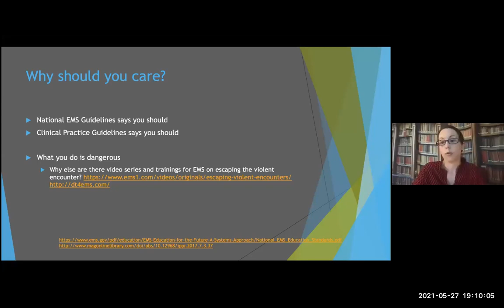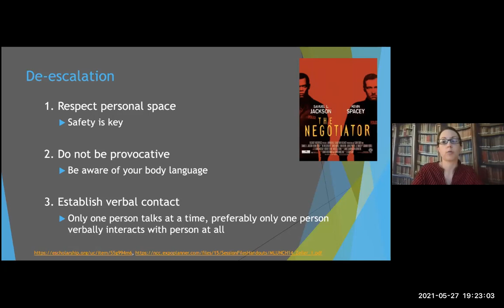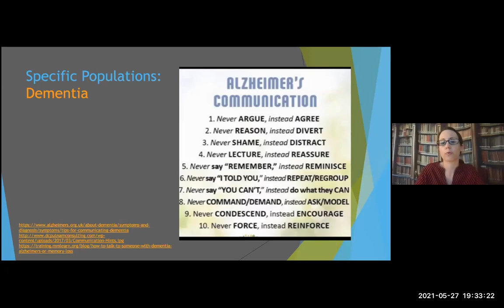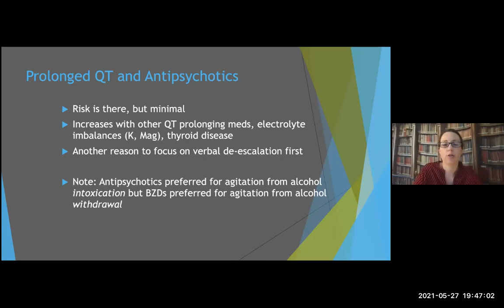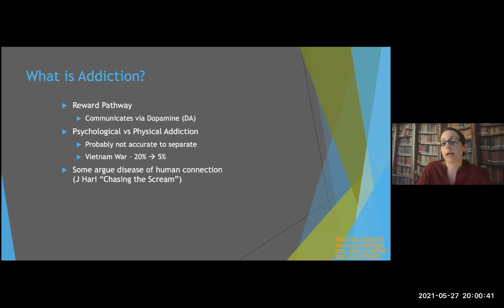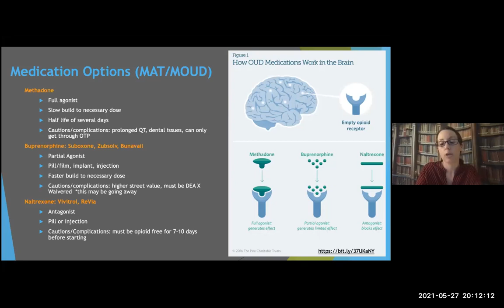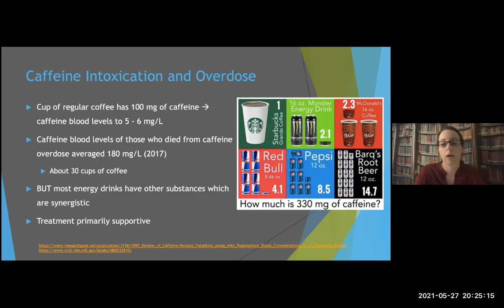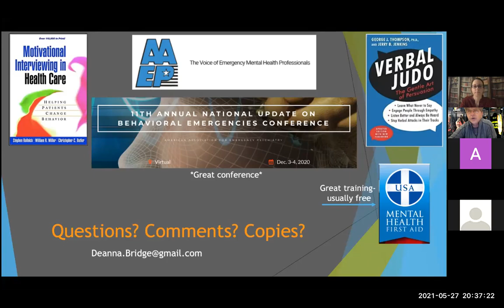Mental Health Emergencies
Deanna is a PA who splits her time between the emergency department at MedStar Montgomery Medical Center and the Carroll County Health Department. At her previous emergency department employer, she was part of the team to revise the alcohol withdrawal protocol as well as the Reverse the Cycle ED based addiction intervention program. This presentation will focus on developing skills of de-escalation as well as addressing the pre-hospital evaluation of common psychiatric emergencies.